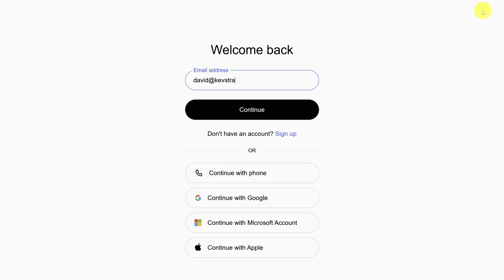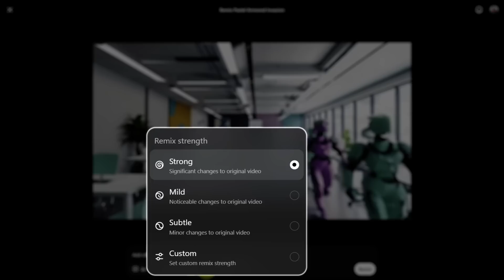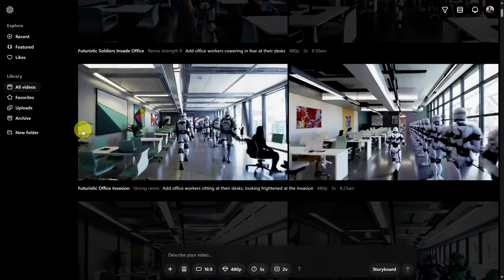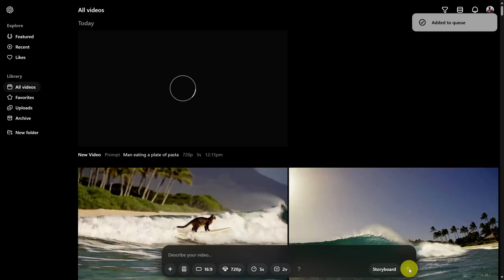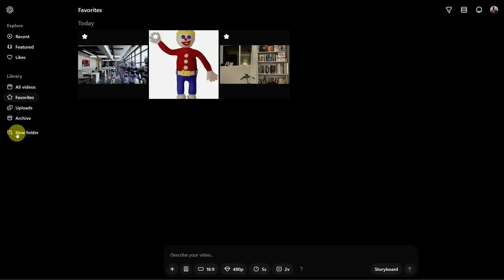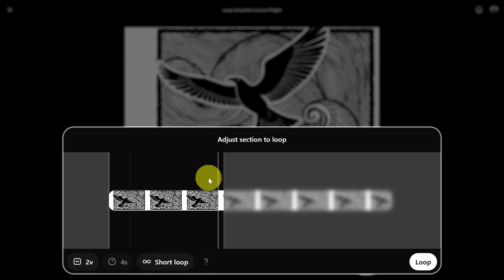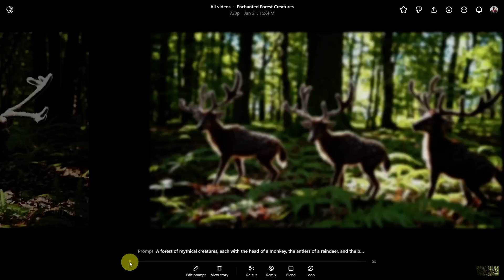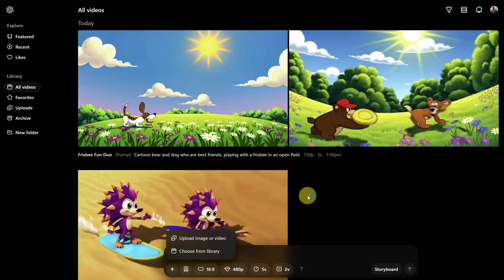Sora AI Tutorial — How to Create Stunning AI Videos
Want to create stunning AI-generated videos? This Sora AI tutorial walks you through everything you need to know to start making incredible videos with OpenAI's powerful video generation tool.

First, you'll learn how to create your first video in Sora AI, from logging in to selecting the best plan for your needs.

Next, you'll explore how to fine-tune your prompts to get the best results, using proven techniques and the CAST framework.

Then, we'll break down Sora’s strengths and weaknesses across six different types of videos, so you know exactly what it excels at.

Finally, don’t miss our bonus content, where we dive into advanced camera, style, and lighting adjustments to take your AI videos to the next level.

If you’re ready to unlock the full potential of AI video creation, click the link below to start using Sora today!

Prompt for ChatGPT to create a good prompt for Sora: "What's an imaginative character, action, setting, and time that I can create a video around? Combine all information into one sentence."

⌚ TIMESTAMPS
00:00 - Sora AI: Next Gen Video Creator?
00:37 - Setting Up Sora
01:59 - Making Your First Videos
05:40 - How to Tune Your Prompts
07:28 - Use CAST for Best Results
08:29 - Video Style Presets
09:39 - Best Videos to Generate
17:00 - Bonus Content